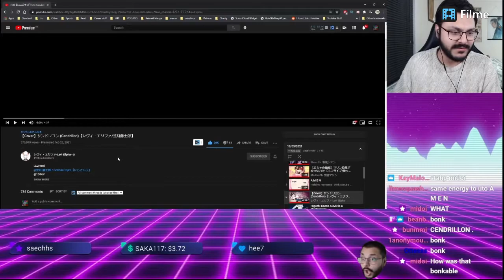[Izaya's Hub reacts] Cendrillon covered by Elipha Levi and Tojiro Genzuki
Clip highlight of a cover that Nav reacted during his HOLOLIVE/NIJISANJI/INDIE WATCH PARTY EP.4! [ホロライブ & にじさんじ] stream that he did on the 14th of March 2021.